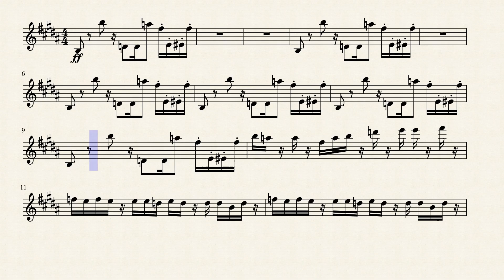Sax-A-Boom - Sheet Music Tutorial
Jack Black's Sax-A-Boom song as performed on The Tonight Show